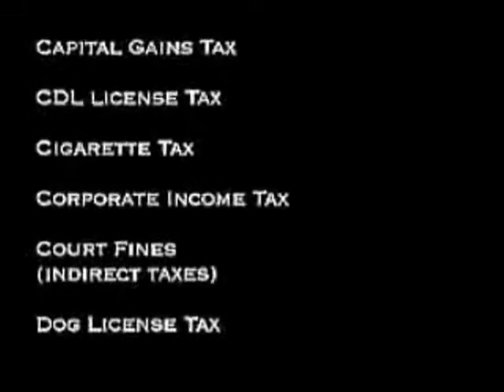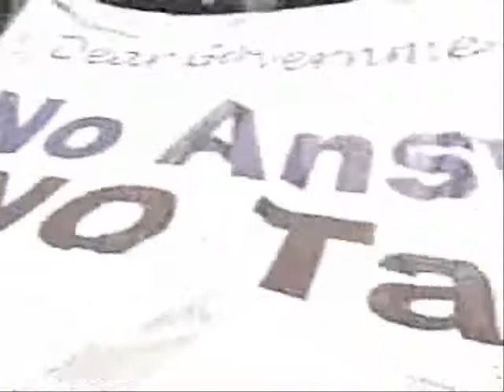Santa Fe Tea Party! 09-04-15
Promo video for the Santa Fe Tea Party to be held on tax day, April 15th, 2009.
Footage of Gary Johnson from the Rally for the Republic in Minneapolis hosted by the Campaign For Liberty.
Cartoon of taxes from Aaron Russo's America: Freedom to Fascism.
Graphic "Taxes = Violence" from Bureaucrash.